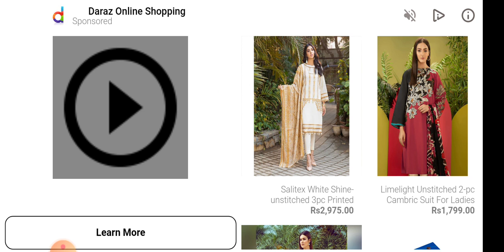wcc2 australian team all out on ZERO. bowling by pakistan, tips for new players how's to play game